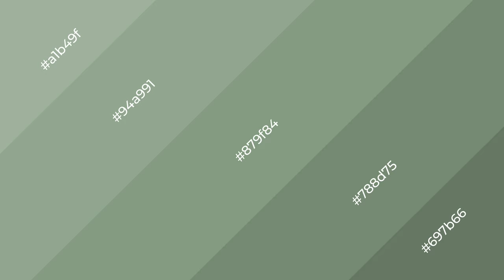Shades & Tints of Basil color 879f84 A Cool Green color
Shades of Basil color 879f84 Cool Shades of Basil color with Green hue for your project!

Shades
Hex 788d75

Tints
Hex 94a991

Basil is a cool color, and it emits calming, serene, soothing, refreshing, spacious, unwinding, peace and relaxed emotions. Cool colors are like water, ice, sky, grass, soft and snow. You can see them used in baby products.